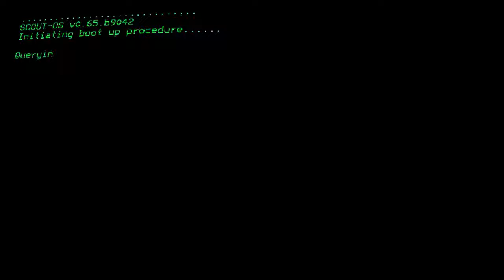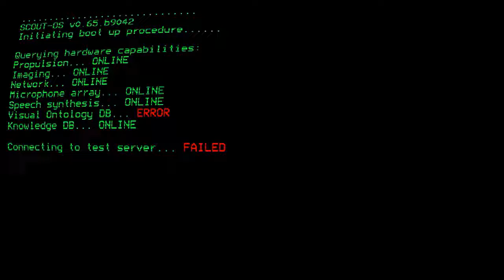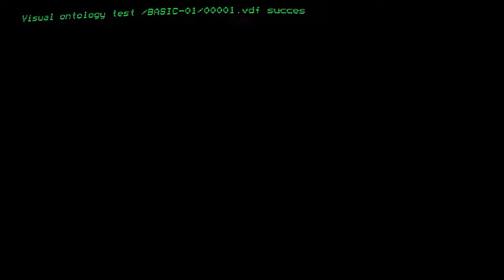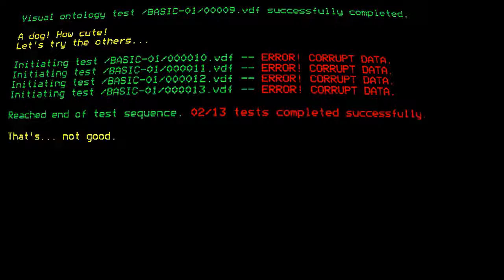Murder by Numbers (PC) 01 Case 1 Show's Over 01